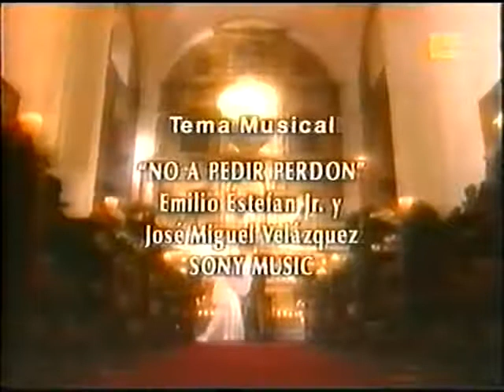Catalina y Sebastián 1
Catalina y Sebastián, es una historia acerca de la ambición, amor, dinero, intriga y deseo que forjan la vida de Catalina; una mujer joven que cambia después de una profunda decepción amorosa, y siendo muy joven es obligada por sus padres a casarse con Sebastián, el hijo de un gran terrateniente, solucionando así sus graves problemas económicos